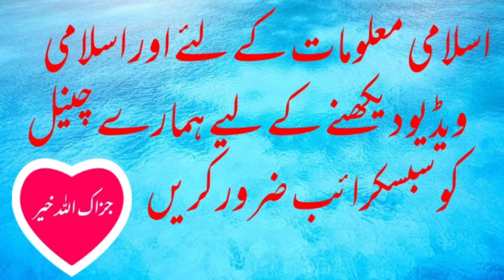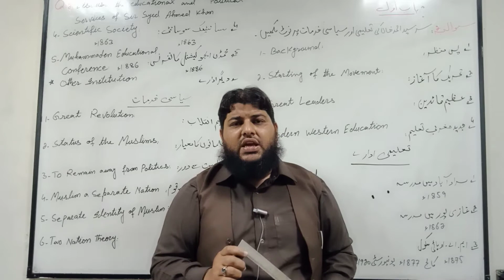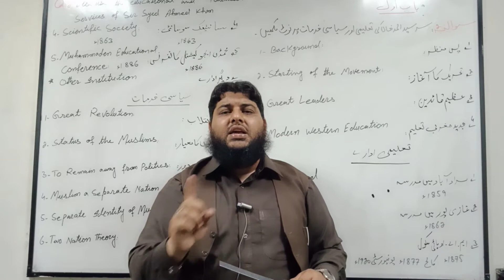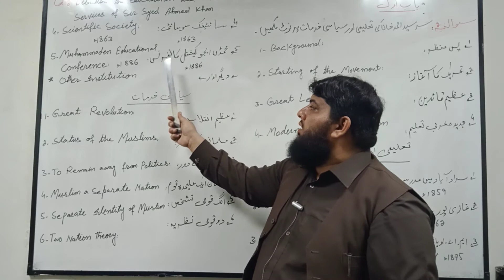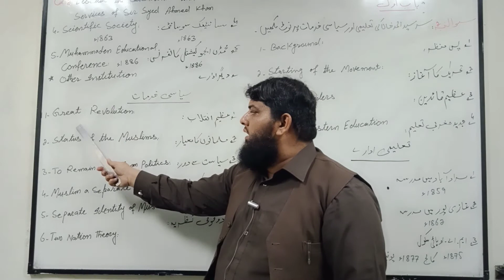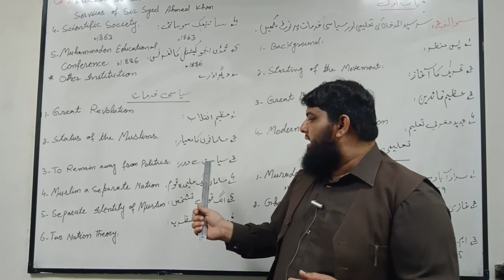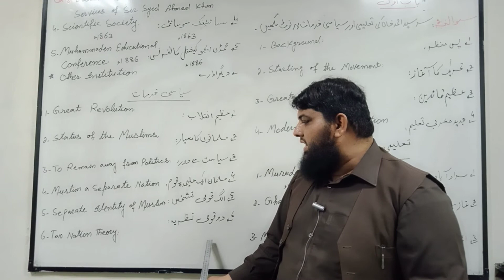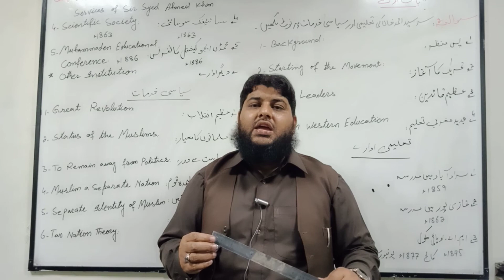Pak.studies Inter part-2 ch#1(Sir syed Ahmed khan ki Talemi r seyasi khidmat)lecture-2 تحریک علی گڑھ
Education and political services of sir syed Ahmed khan